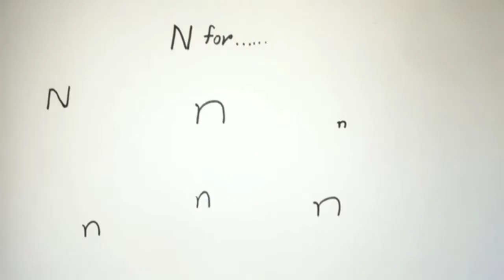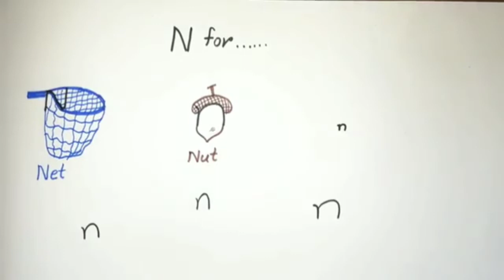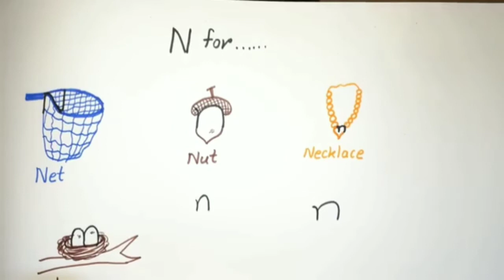How to Draw from Alphabet